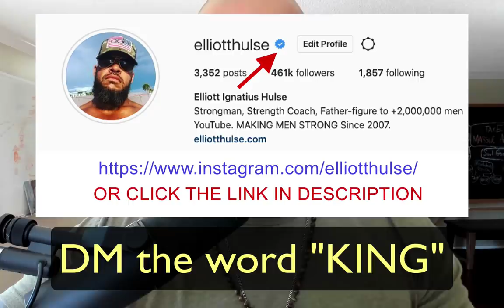Women Are Like Sour Grapes